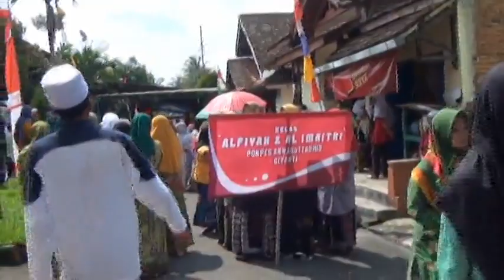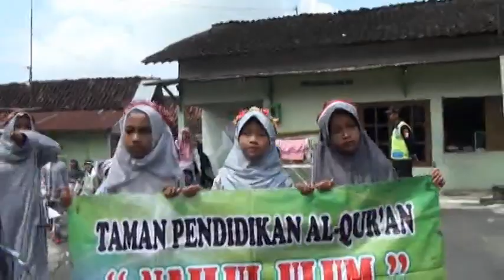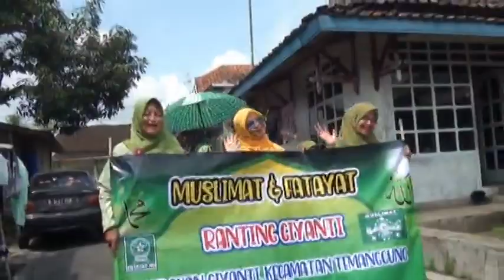Pawai Santri Ponpes Anwaruttauhid Giyanti Temanggung 2019